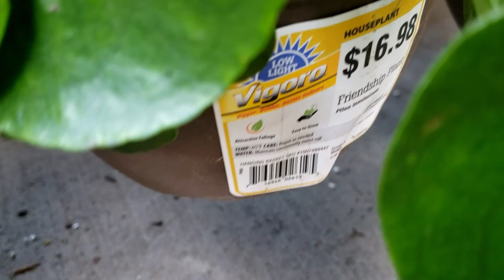Home Depot Plant Shopping Tour & Haul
I take you along with me as I look at the plants they have at Home Depot. I found quite a few adorable plants that I just couldn't leave without! I've always wanted to do a video like this, but I'm too anxious to provide commentary in public. I hope you liked this video!